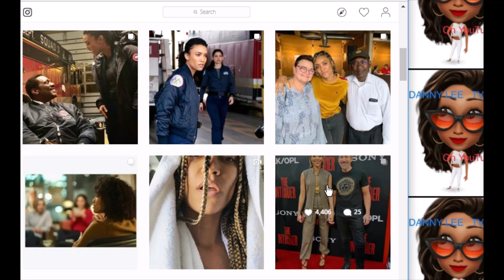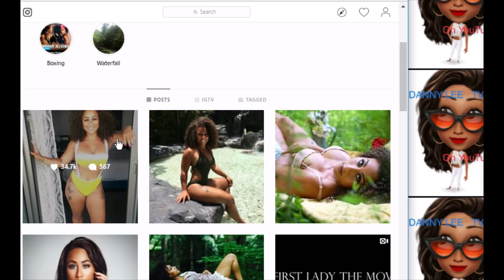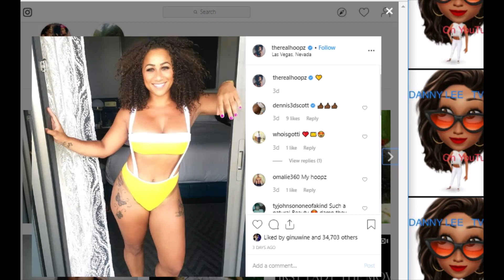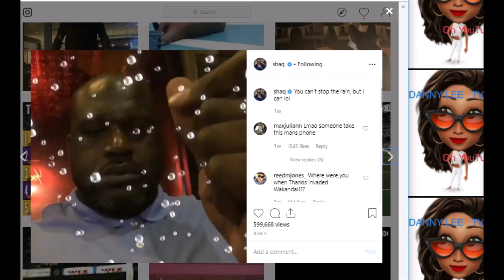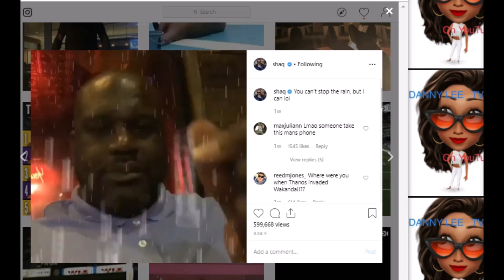Shaq uille O’Neal’s GirlfriendAnnie Ilonzeh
Shaq uille O’Neal’s GirlfriendAnnie IlonzehWho is Shaq dating?
Great question. Many famous women have dated former NBA superstar Shaquille O’Neal.Model Laticia Rolle and Shaquille O’Neal dated from 2014 to July 2018.Meet Annie Ilonzeh, she’s an actress, currently starring on the hit show Chicago Fire. She’s 35 years old. Shaq and Annie were spotted in NYC this week.